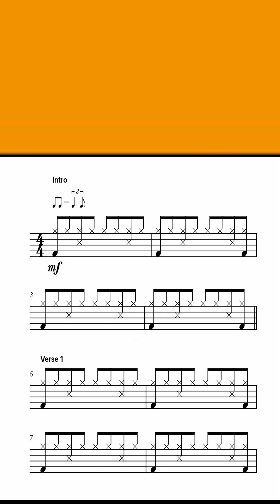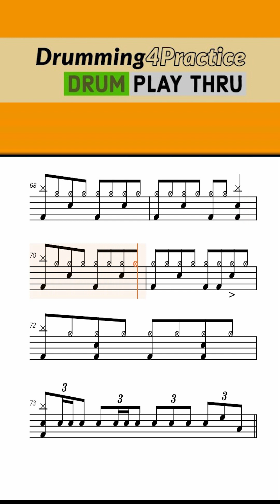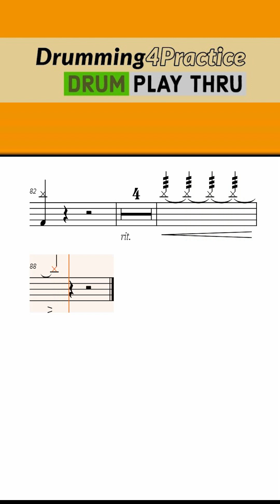DRUM TAB JON PARDI - HEAD OVER BOOTS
JON PARDI - HEAD OVER BOOTS - DRUM TAB